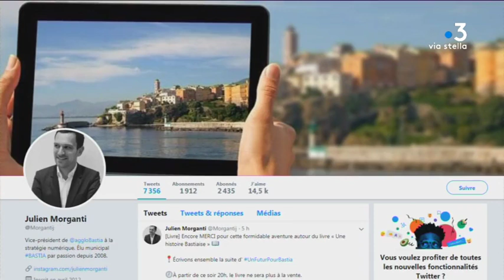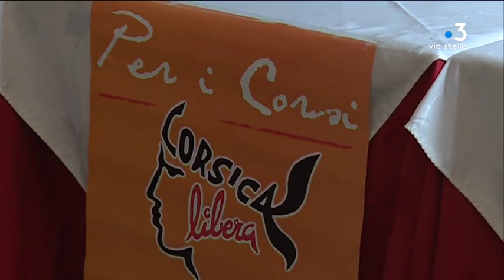Municipales 2020 : à Bastia, aucune candidature officielle, mais des consultations discrètes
À sept mois des élections municipales, aucune candidature n'est officialisée à Bastia. Mais en coulisses, les consultations vont bon train.

Intervenants - Jean Martin Mondoloni, Président du groupe "Per l'avvene"
Equipe - François-Albert Bernardi ; Daniel Bansard ; Julien Castelli.